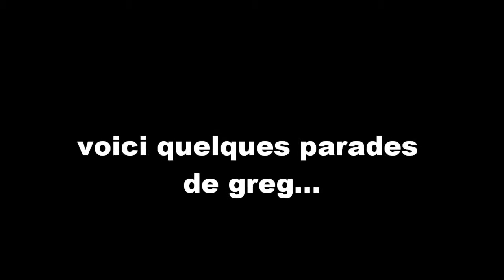le parcours de Gregory Coupet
voici mon 3 eme petit montage sur le parcours d'un grand gardien francais.